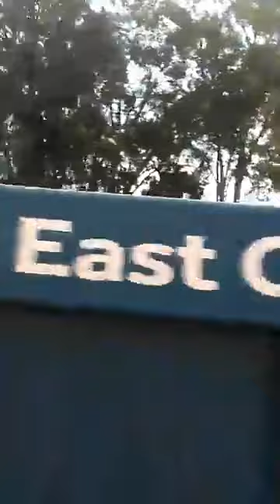En Tren caravana llegan miles de migrantes de venezuela y honduras albergue ayuda comida SOS